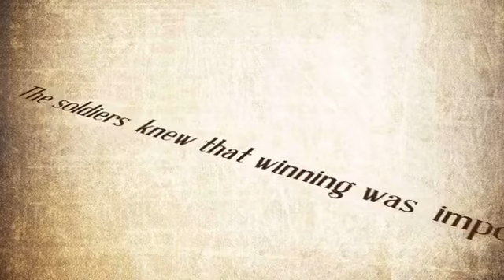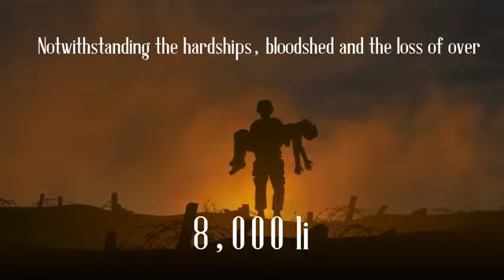What Is ANZAC Day? History & Facts - April 25